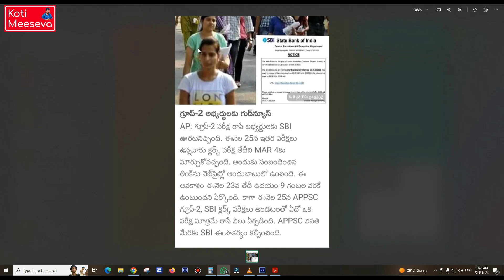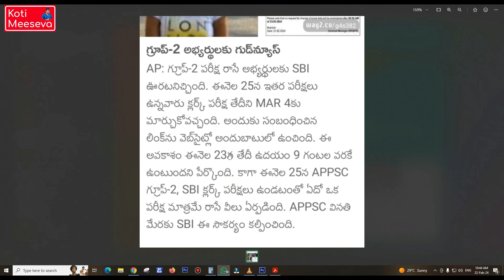APPSC Group 2 Postponed 2024 Update Today | Sbi Clark mains Date Change Options 2024